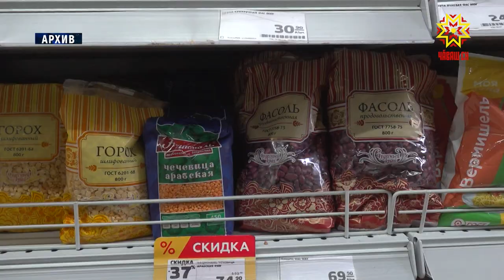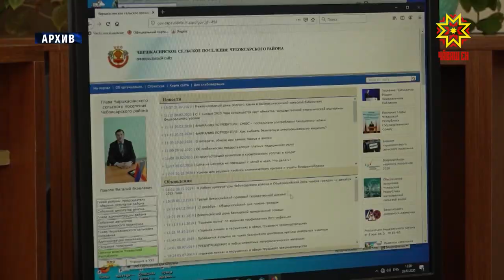Республика 13.08.2020 на чувашском языке. Вечерний выпуск